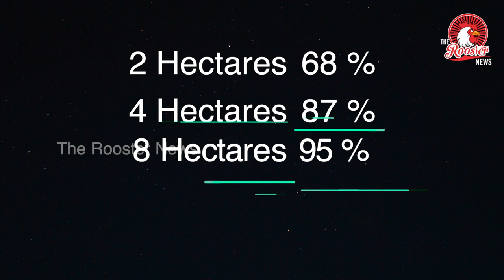A Tear In PM's Eye In Parliament - I'm seeing a new jamaat, all andolanjivis are parasites: PM Modi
Watch: A Tear In PM's Eye In Parliament, What Made This An Emotional Moment
PM Modi heaped praise on the Congress veteran who sat across him in the Rajya Sabha, and teared up as he shared an episode when they were both Chief Ministers - of Gujarat and Jammu and Kashmir.